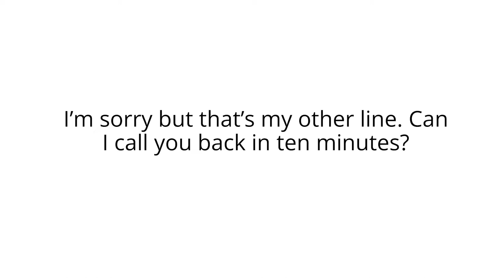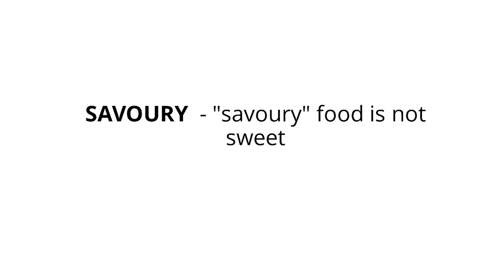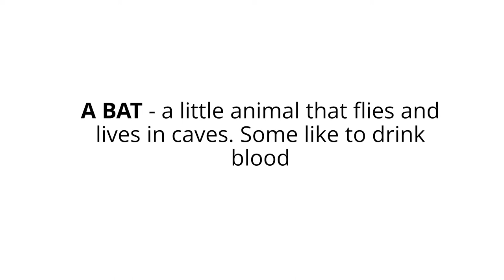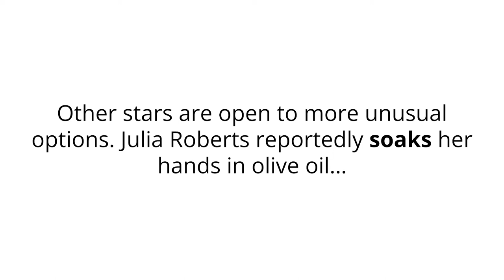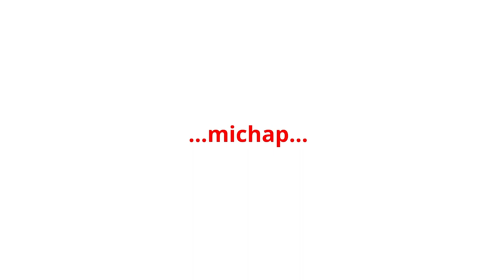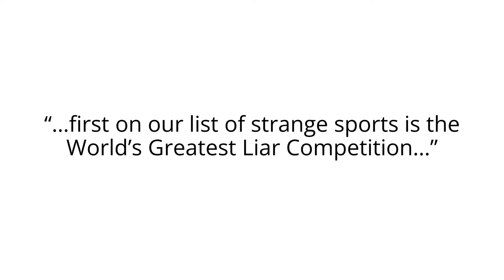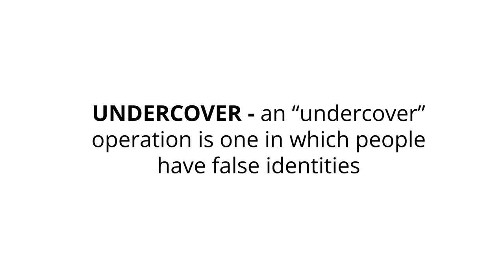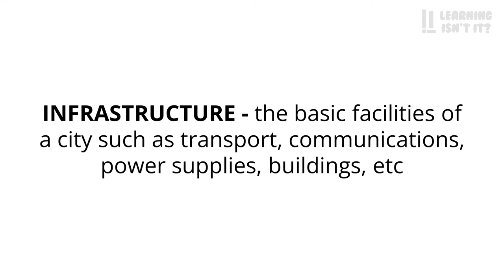1 HOUR of ENGLISH conversation for you to practice your listening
The audios that you will hear in this video are spoken by natives of countries that speak English with different accents. More than 1 hour for you to listen and practice your English today.

💡ENGLISH METHOD
The video has the main text and throughout the reading you will see some highlighted words and soon after you will see a brief explanation of what these words mean.